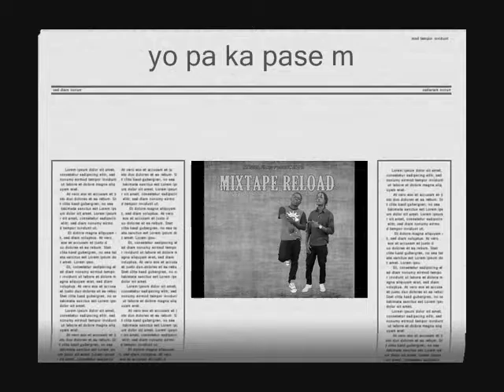track 03 yo pa ka pasem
mixtape Reload
Maestro fatalk bhk & Mr. Calex